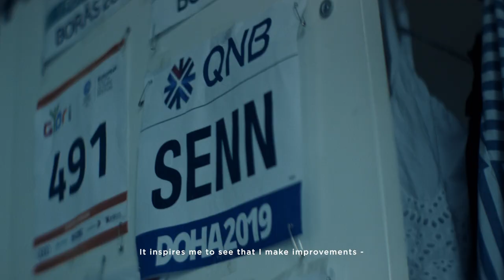On Running x Bang & Olufsen – E8 Sport Earphones – Giulia Senn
On Running athlete Giulia Senn has made some significant strides in her athletic career. We sat down with her to find out how music plays a part in her training routine.

Beoplay E8 Sport
Powerful Bluetooth sports earphones
Wireless earphones designed for sport. Expertly crafted for powerful music performance in any weather. Waterproof, secure-fitting, and long-lasting battery life.

Music gets you there
Nothing moves you like music. The more intensely you experience your songs, the more motivated you feel. Bang & Olufsen's team of world-leading audio engineers have worked to ensure Beoplay E8 Sport delivers high-performance audio that helps you go further.

WEATHERPROOF
Built for any weather
Producing waterproof wireless earphones that are durable and lightweight while retaining powerful sound is a balancing act of the highest order. Our designers and engineers strike that balance with the Beoplay E8 Sport earphones, bringing you powerful Bang & Olufsen Signature Sound through the most demanding weather conditions.

BATTERY
Battery to match your goals
Beoplay E8 Sport delivers industry-leading battery life to boost your workout. A single charge provides up to seven hours of continuous playtime, or up to 30 hours with the charging case.

FIT
Designed for sport
For the road, the gym, or the trails. No matter your sport or where you exercise, E8 Sport earphones are designed to fit securely. Lightweight, durable and with a customisable fit, the E8 Sport’s ergonomically shaped earbuds come with a variety of silicone ear tips and soft fins, guaranteeing a snug and comfortable fit.

SOUND
Bang & Olufsen Signature Sound
Boost your workouts with Beoplay E8 Sport's powerful and precise sound that's expertly tuned for sport. Personalise your music experience using BeoSonic* and activate Transparency Mode when you need to hear the world around you. Four built-in microphones ensure stellar clarity wherever you take your calls.
*Beosonic is an easy way to set your own equalizer preferences in Bang & Olufsen app.

BATTERY
30 hours of total playtime
Beoplay E8 Sport delivers market-leading all-day battery performance for your training. A single charge gives you up to 7 hours of non-stop music. And with an additional 3.5 charges from the compact carrying case, total playtime reaches up to 30 hours.

FIT
Secure and customisable fit
Beoplay E8 Sport earphones fit securely in your ears so you can focus on your goal. Their durable, lightweight and ergonomically shaped earbuds come with a variety of silicone ear tips and soft fins that ensure an optimized fit. When it’s time to clean the ear tips, simply take them off and rinse under running water.

WIRELESS CHARGING
Cordless convenience
Beoplay E8 Sport´s durable and compact charging case lets you charge on the go. If you forget to put your earbuds back in their case after your workout, a quick 20-minute charge will get you 90 minutes of playtime. The case is also Qi-enabled for seamless wireless charging from an optional charging pad.

MATERIALS
Crafted for performance
The aluminium inlay in Beoplay E8 Sport´s case and the durable silicone surfaces are easy to clean and handle. The pocketable slim case design makes it easy to carry with you or store in your gym bag. An anodized metal ring encircles the laser etched logo in honor of Bang & Olufsen’s design heritage.

WEATHERPROOF
Waterproof and sweat-resistant
Use Beoplay E8 Sport in all weather conditions without compromising your sound experience. Built using superior materials, Beoplay E8 Sport wireless earphones are IP57 certified sweat-resistant and completely waterproof down to one meter for 30 minutes. And they're easy to clean after your workout.

CONNECTIVITY
Seamless wireless performance
Experience superior sound, flawless connections, and crystal clear call clarity with the latest Bluetooth 5.1 and Qualcomm aptX™ technologies. And with the earbud’s innovative touch interface, you can keep your phone in your pocket and your eyes on your goal.